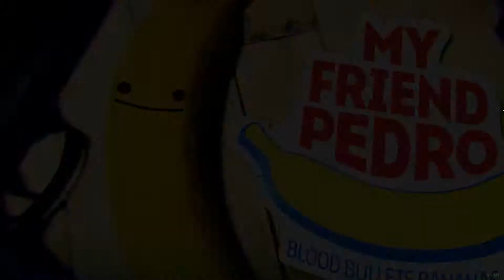My Friend Pedro Gameplay Découverte FR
My Friend Pedro vous invite à un ballet mortel, une chorégraphie illustrant l'amitié, l'imagination et la lutte obstinée d'un homme qui détruit tout sur son passage, sous l'influence d'une banane douée de conscience.

DATE DE PARUTION : 20 juin 2019
DÉVELOPPEUR : DeadToast Entertainment
ÉDITEUR : Devolver Digital
GENRE : Shoot 'em up
PLATES-FORMES : Nintendo Switch, Microsoft Windows